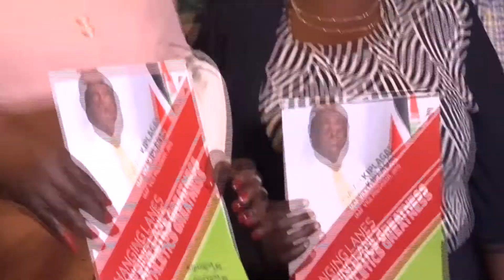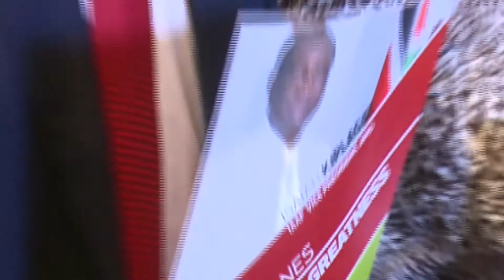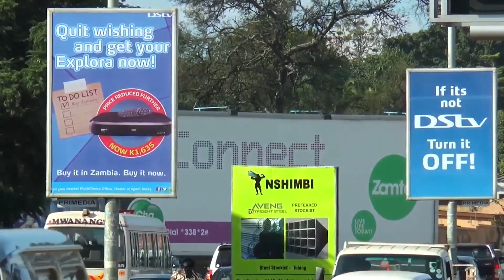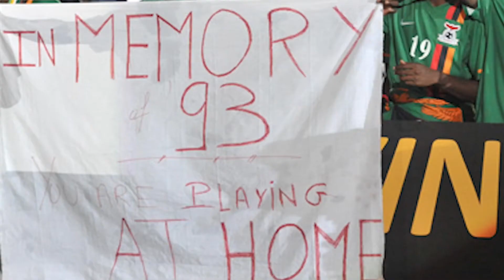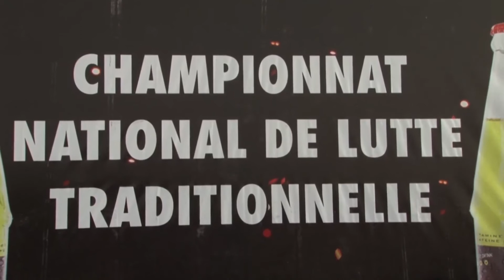Sports News Africa Online: Odion Ighalo speaks exclusively to Sports News Africa